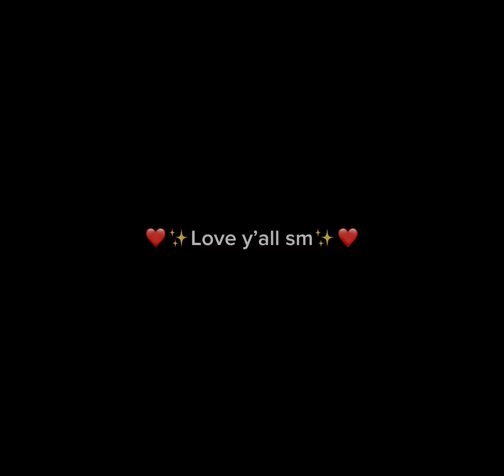I don’t think Bakugo likes the signal 😅😅